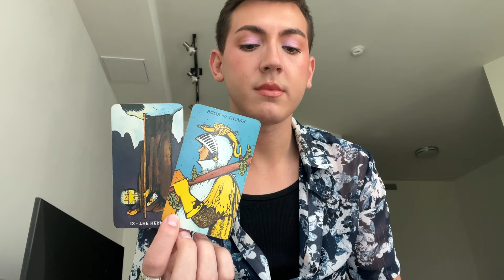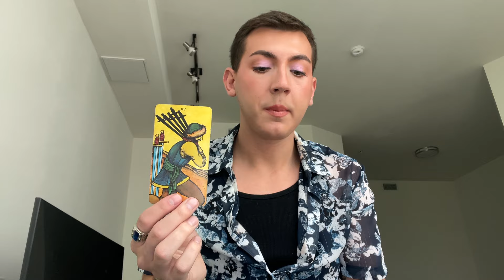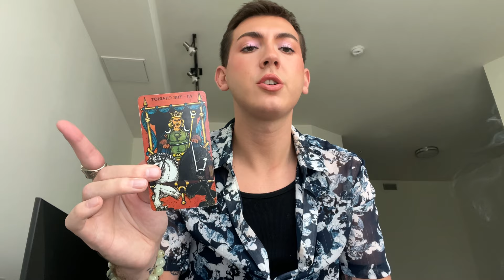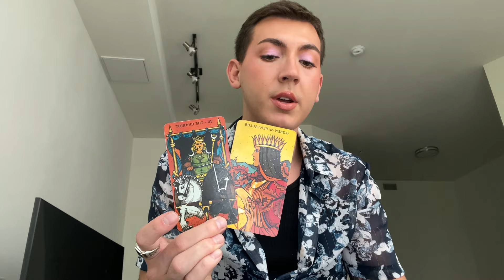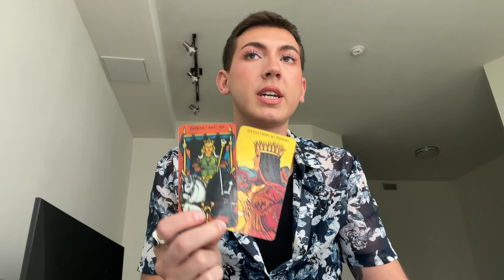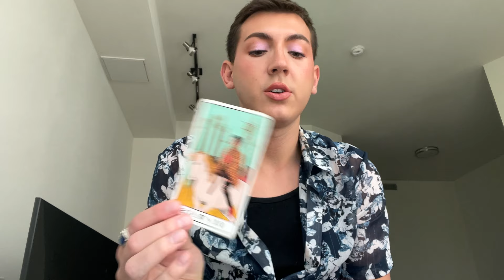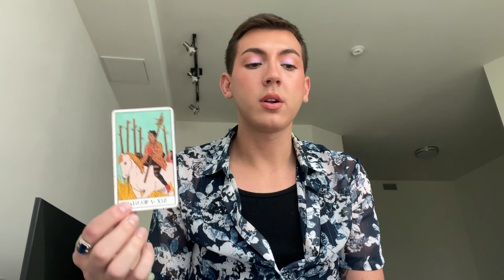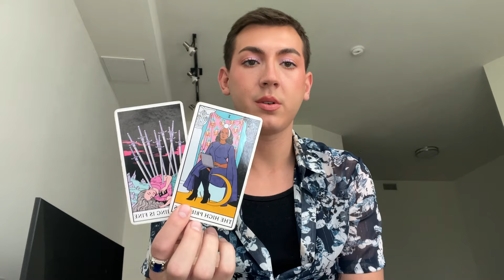NO NEED TO WORRY; THIS IS THE RIGHT MOVE/TRIP FOR YOU; 555; EVERYTHING WORKS OUT!